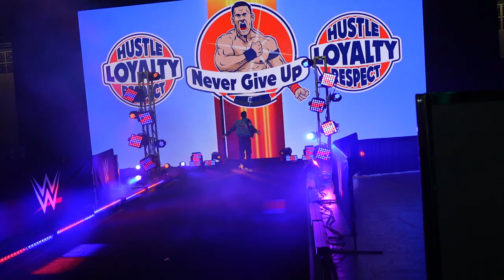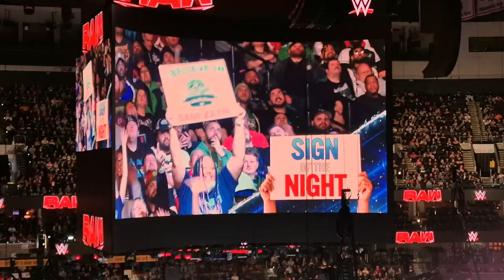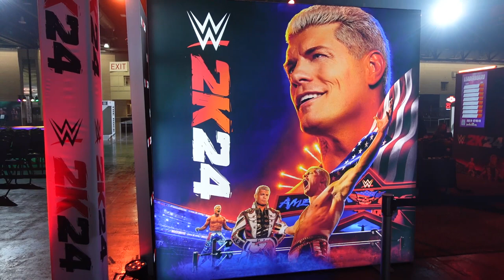Mein ROCKY Treppen FAIL 🤣 + RAW AFTER MANIA 🔥 LETZTER WWE Wrestlemania 40 Vlog #5